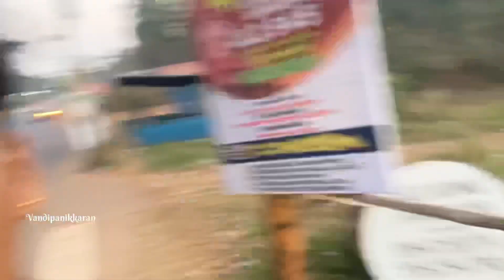യാത്രനിർത്തി തിരിച്ച് നാട്ടിലേക്ക്‌....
escapeholidays powered by vandipanikkaran ✌🏻

Please contact this number to enquires about the package's. 😉Thank you (nb🥵 WhatsApp massages only)

 no :_ +7️⃣9️⃣0️⃣2️⃣2️⃣7️⃣0️⃣7️⃣2️⃣2️⃣